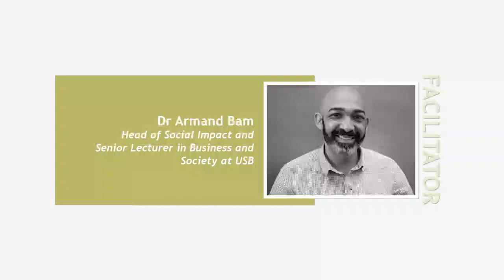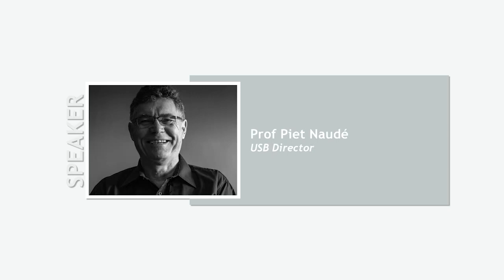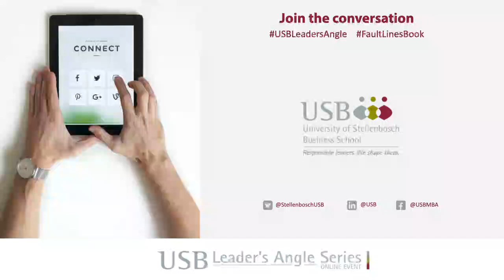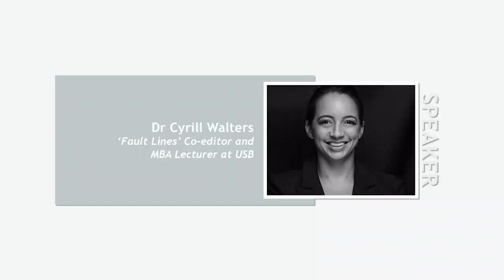USB Leader's Angle | Fault Lines: A primer on race, science and society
The new book Fault Lines: A primer on race, science and society, presents pioneering social and scientific commentary from leading South African scholars who tackle post-apartheid’s most challenging questions. In this video the book’s editors, Prof Jonathan Jansen and Dr Cyrill Walters  respond to our panel of accomplished speakers at this very special Leader’s Angle Series event.